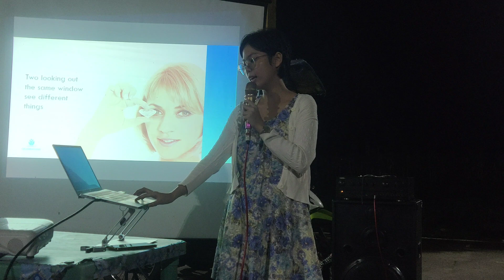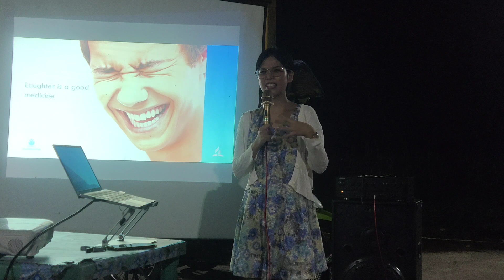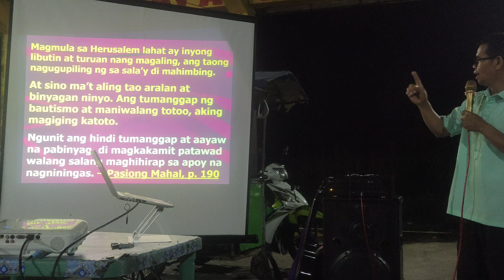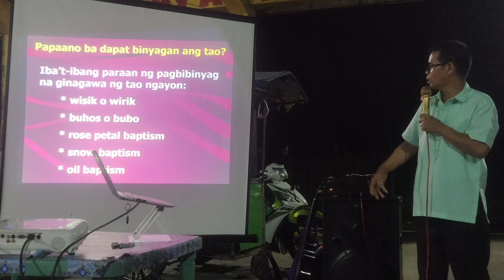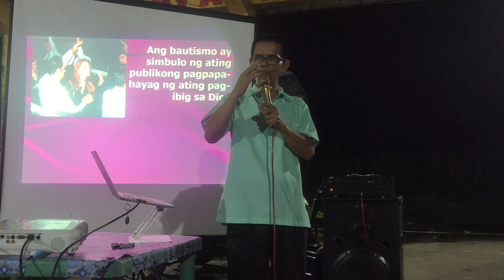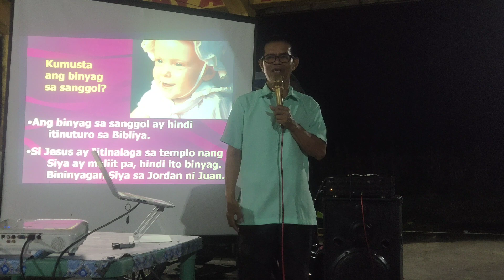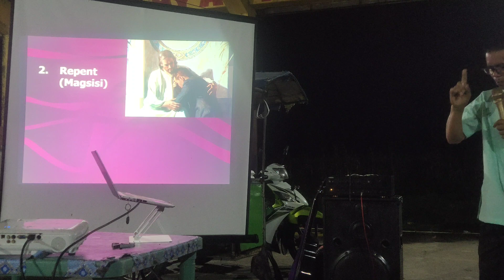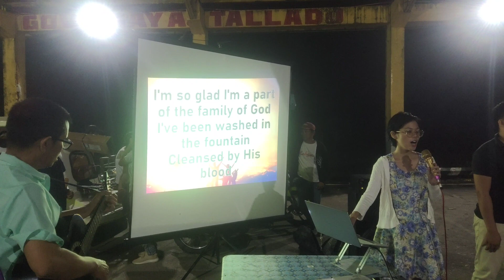Crusade in San isidro Daet Camarines Norte part10